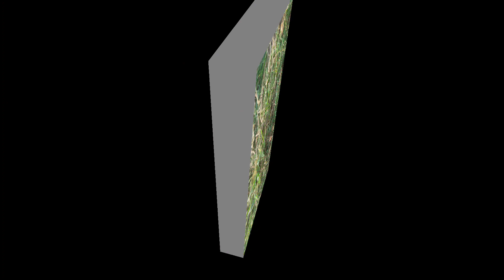vidéo pêche a la carpe(journée bien rattrapé)😉#10